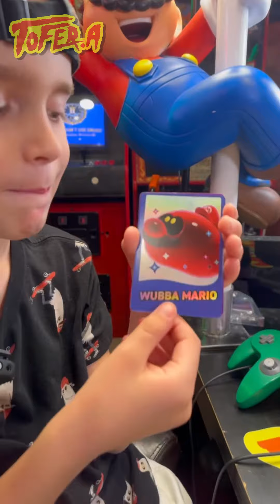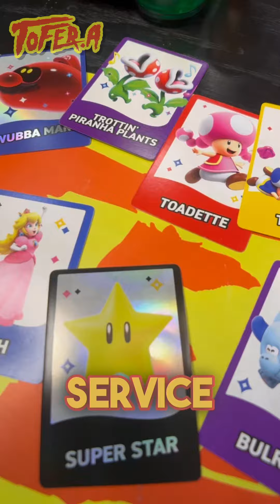Let’s open SUPER MARIO BROTHERS CARDS!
It’s Super Mario Brothers Wonder release day!  And we pro ordered it from Walmart and got out pack of cards!  We’ve never opened Mario Bros cards.  Let’s rip!